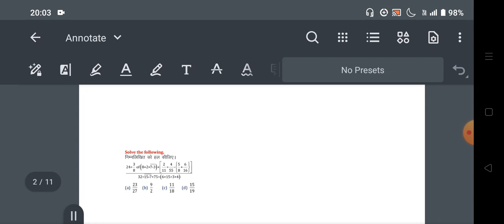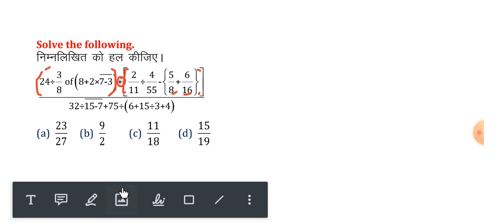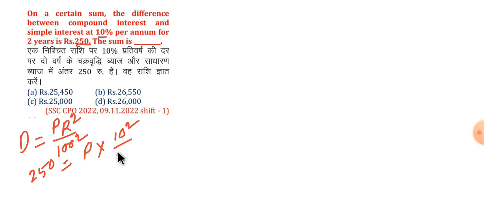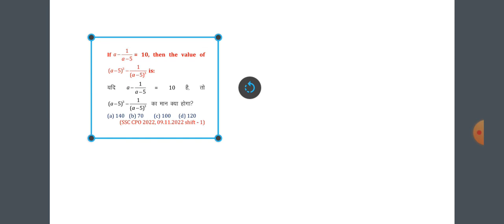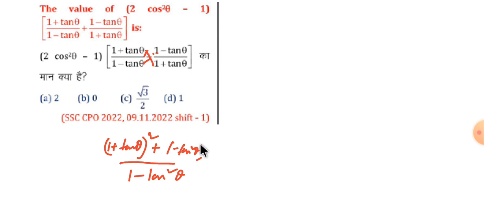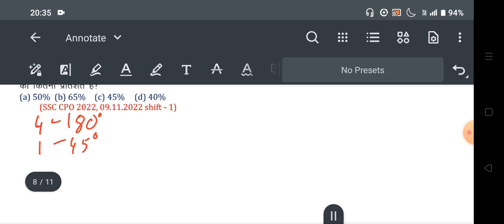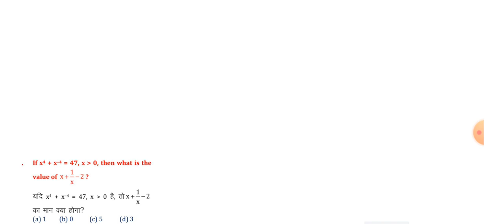Most Important Maths -1 | SSC CHSL, MTS 2022-23 | MILAN MATHS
Most Important Questions -1 | SSC CHSL, MTS 2022-23 | MILAN MATHS